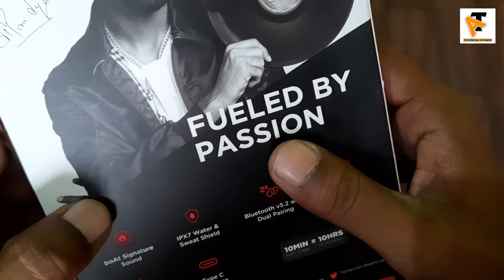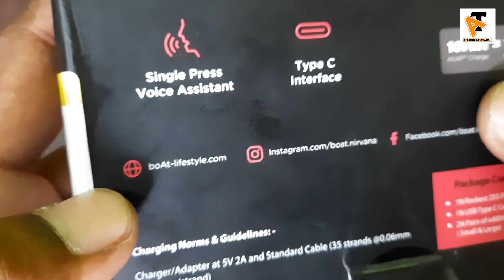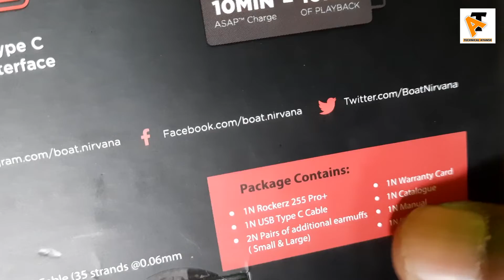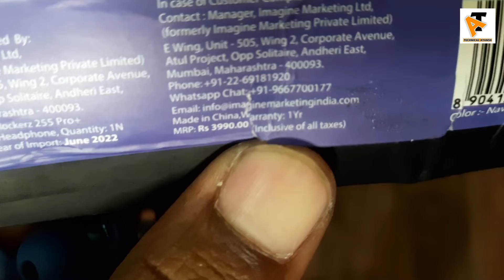Boat Rockerz 255 Pro Plus Neckband Unboxing and Review | Good Quality EarPhone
Technical Ayansh
Boat Rockerz 255 Pro Plus